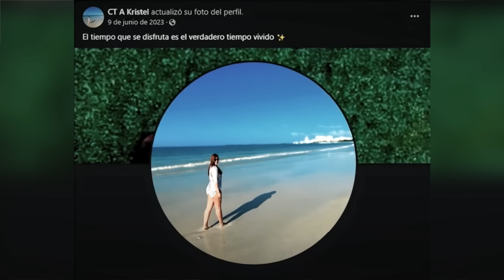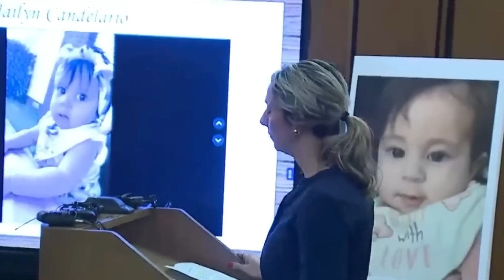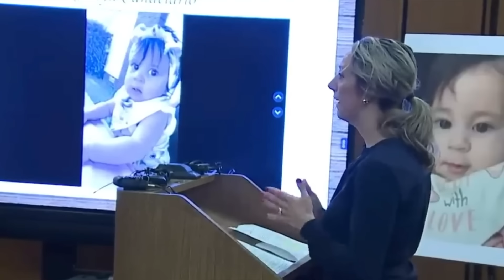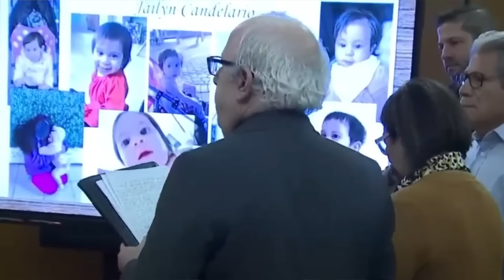Dejó a su Hija SOLA por 10 DÍAS para irse de VACACIONES ⚠️ Kristel Candelario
Kristel Candelario de Cleveland Ohio dejó a su hija de 16 meses sola, en un corral, para irse de vacaciones a Puerto Rico con un amigo.